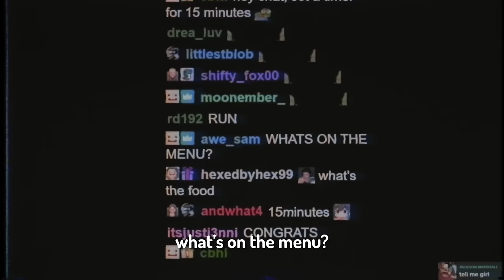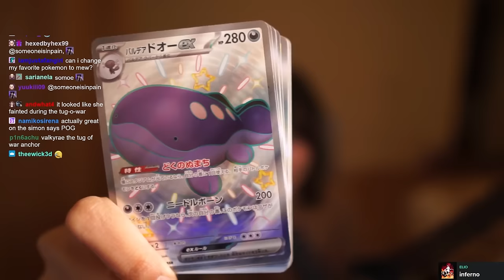What An Average Valorant Lobby Voice Comms Looks Like..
Get 1 month of Xbox Game Pass Ultimate for every Predator product!

i left them for 5 mins..

frens: @peterparkTV @Valkyrae @shxtou @FoolishGamers @vGumiho

00:00 schmeat
00:58 yes it's been two weeks...
01:40 LA traffic in a nutshell
02:50 4th losers
05:14 schmeat eater
09:13 SHOTO?!!??!
11:15 exposing ellum
11:55 game 2
12:31 wifferonies
14:15 english or spanish